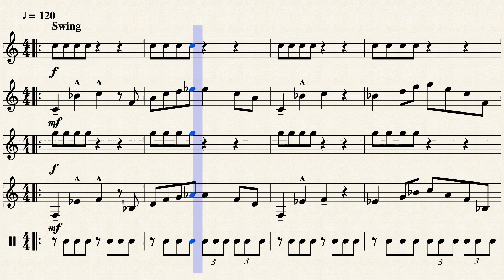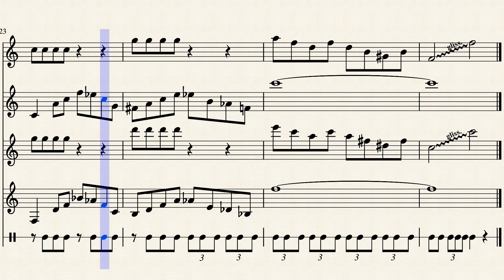12 Bar Blues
A spinoff of someone else's work. Sorry if I stole your work, but it was a great piece.